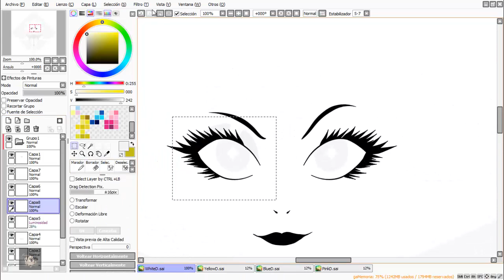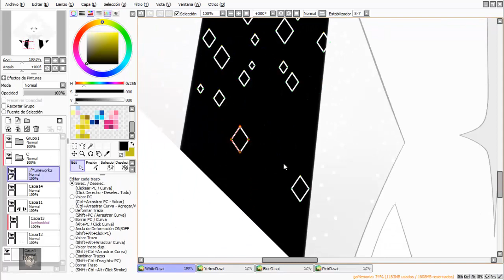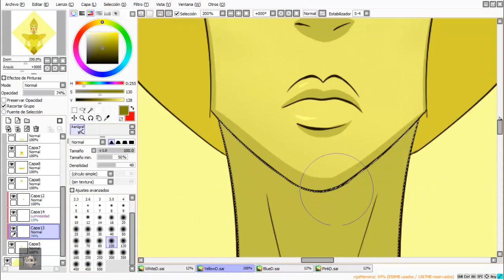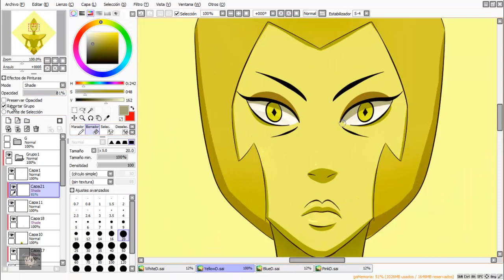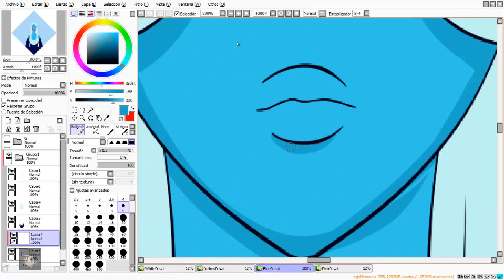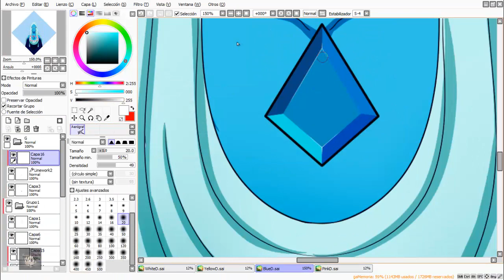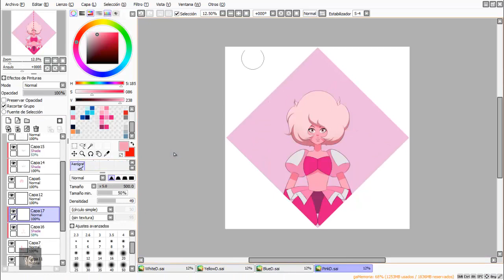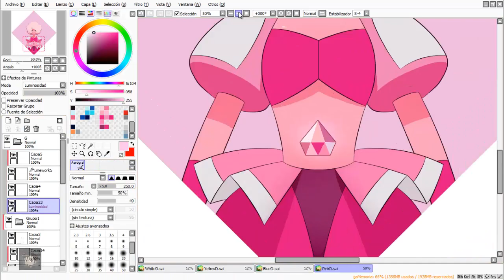[Speedpaint] Steven Universe | Diamond Authority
☛Tiempo total: +3 horas
Compartan el video con sus amigos.